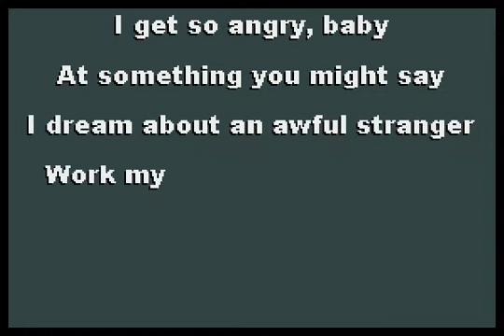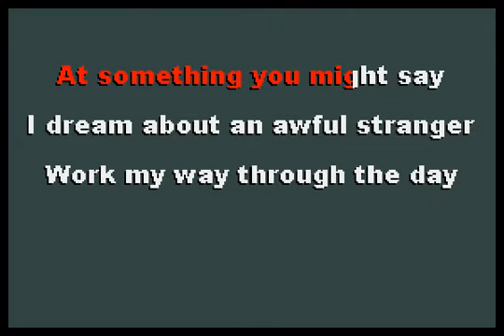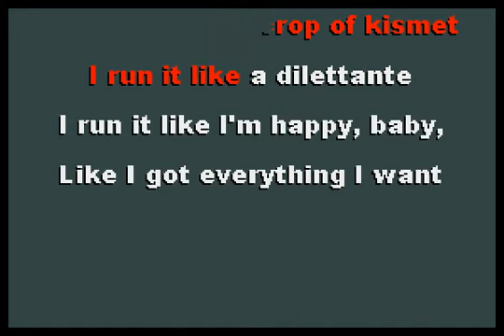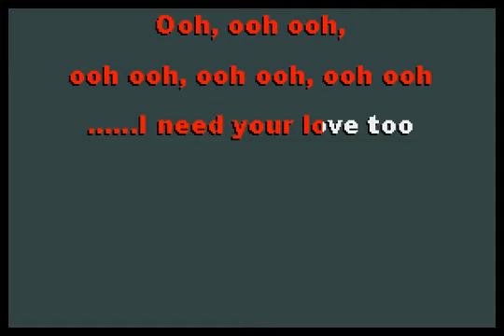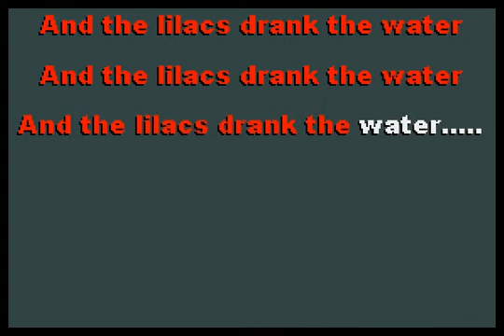Waxahatchee - Lilacs [karaoke]